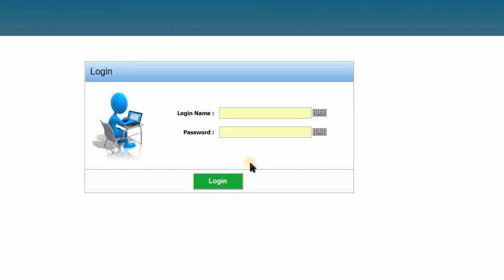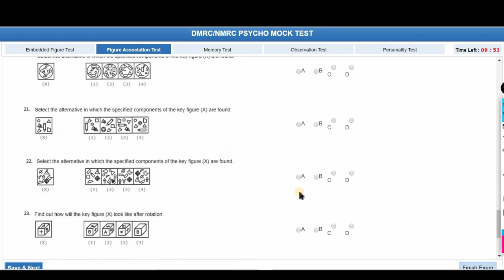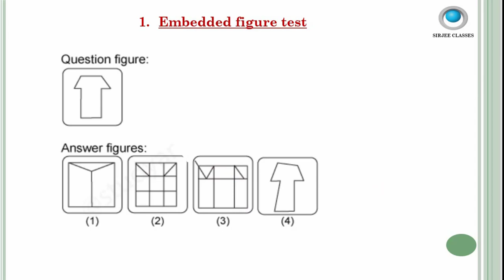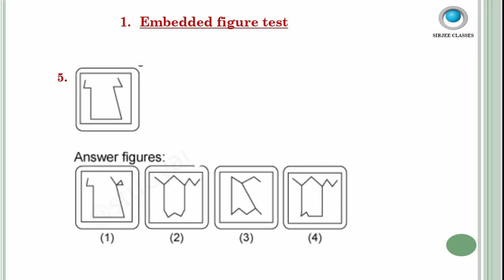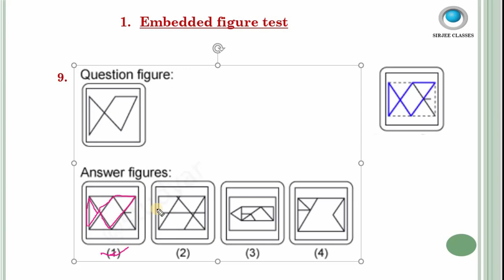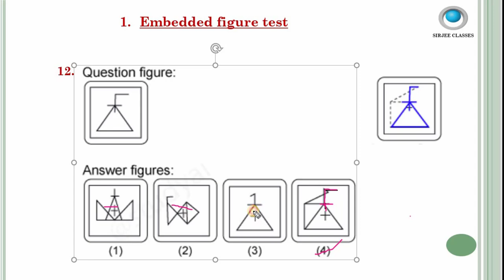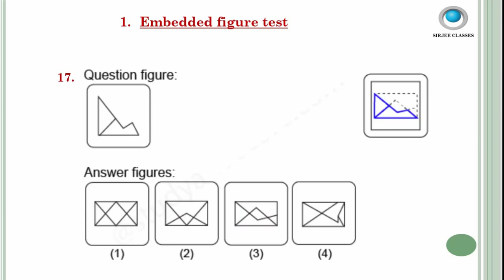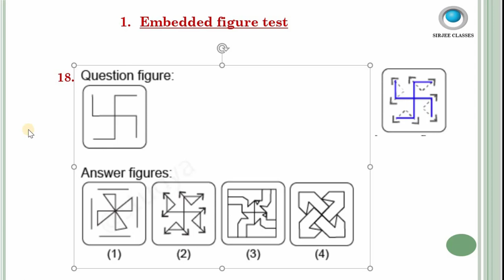UPMRC PSYCHO TEST-1 (EMBEDDED FIGURE TEST)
PSYCHO TEST mock link :-